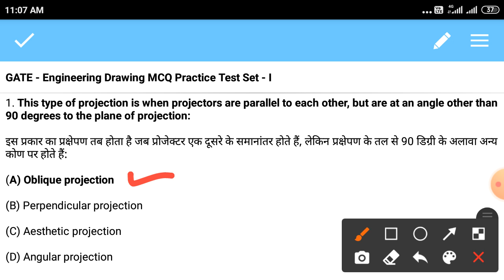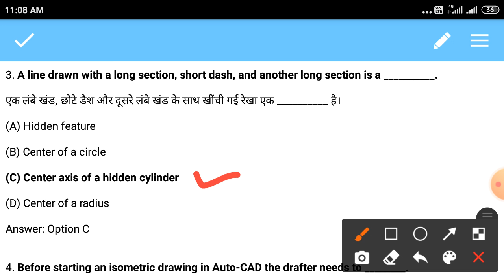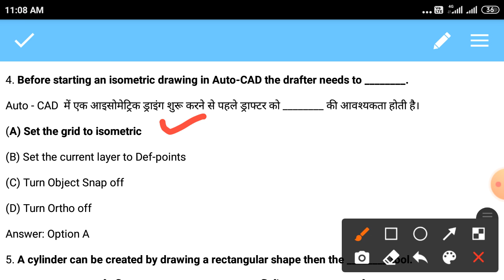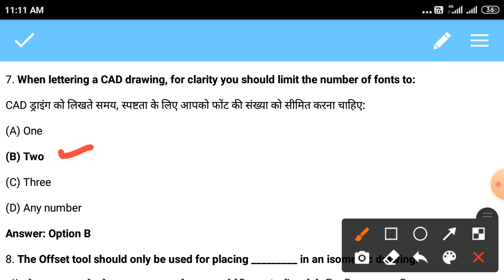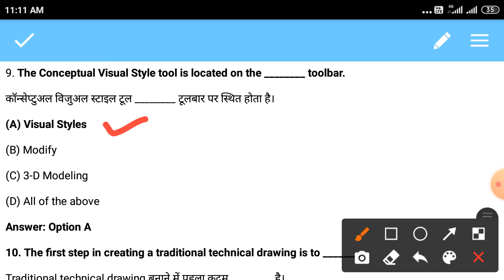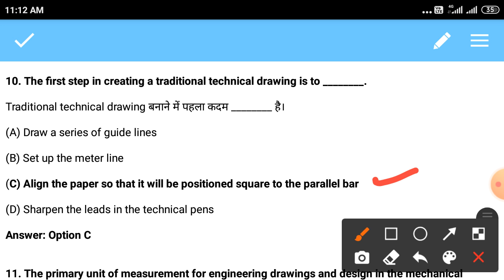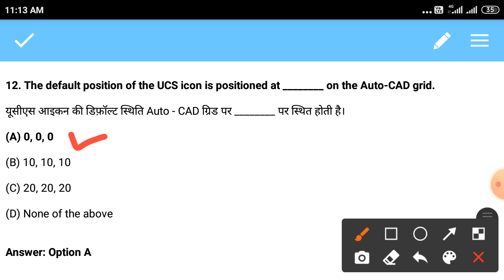Engineering Drawing MCQ Practice Test -1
मध्य प्रदेश का सामान्य परिचय Linear Measurements